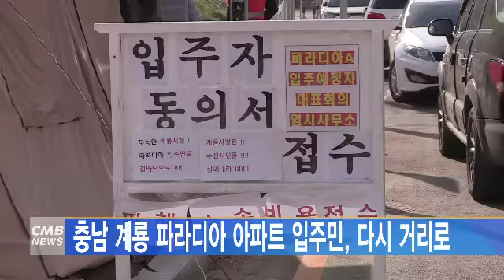[대전뉴스]충남 계룡 파라디아 아파트 입주민, 다시 거리로